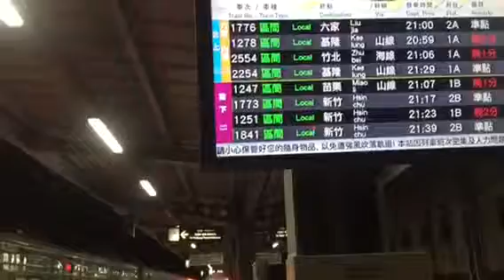Hello GoodMorning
Happy Weekends Hello Goodmorning😂